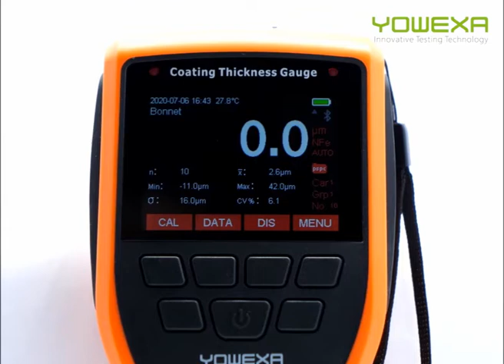YOWEXA EC-777 Colorful Screen Type Meter Coating Thickness Gauge